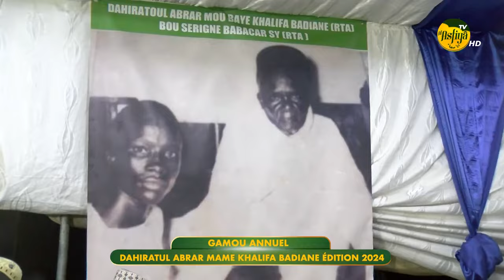GAMOU ANNUEL DAHIRATUL ABRAR MAME KHALIFA BADIANE ÉDITION 2024